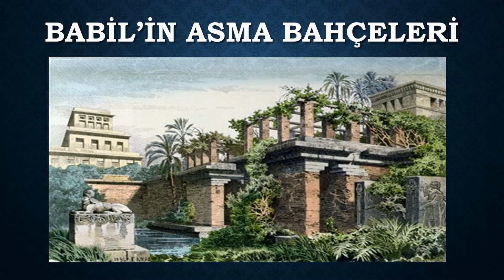Dünyanın 7 Harikası; Antik Çağ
Dünyanın Yedi Harikası ya da eski dilde acaib-i seb'a-i alem, tamamı insanoğlu tarafından inşa edilmiş, olağanüstü antik yapı ve yapıtlardır. Ayrıca Antik Dönemin Yedi Harikası adıyla da bilinir. İlk olarak MÖ 5. yüzyılda tarihçi Heredot tarafından ortaya atılan bir kavramdır.